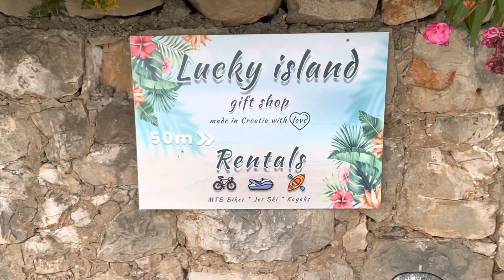Lucky Island Gift Shop Made In Croatia With Love Rentals MTB Biker Jet Ski Kayak